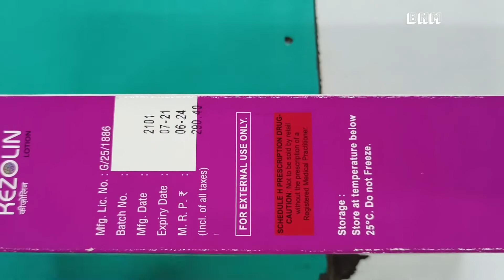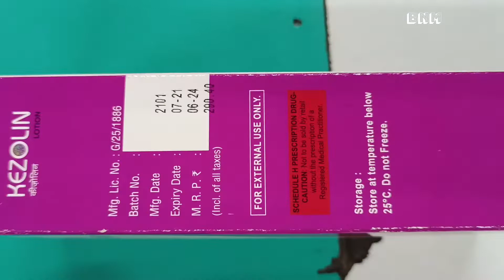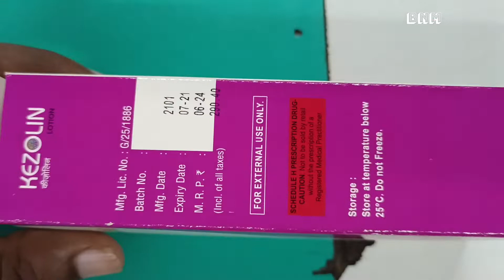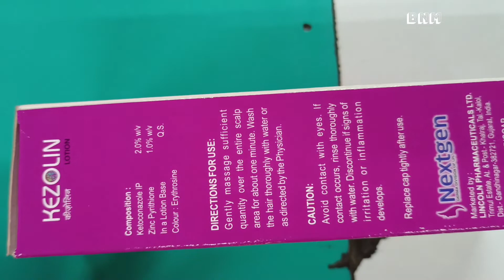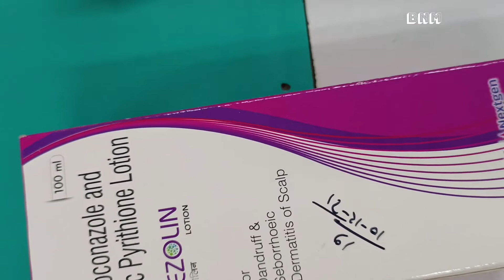Kezolin lotion uses in hindi |ketoconazole 2% | kezolin lotion benefit |application | price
kindly note